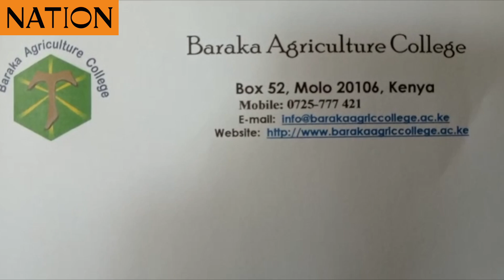Joy for farmers as they gain new skills, techniques at Baraka Agriculture College in Molo